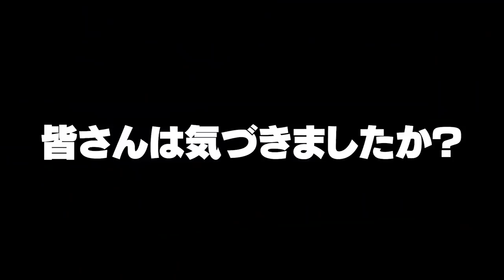プロ野球引退して７年...まだまだイケる⁉︎里崎の打球が凄すぎた‼︎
2006WBC優勝！ベストナイン！ 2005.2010ロッテ日本一！